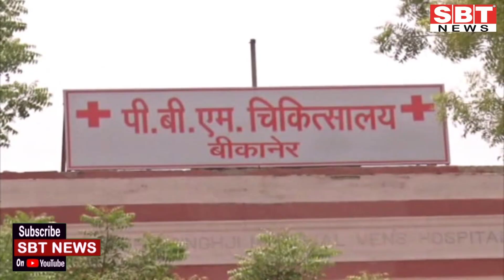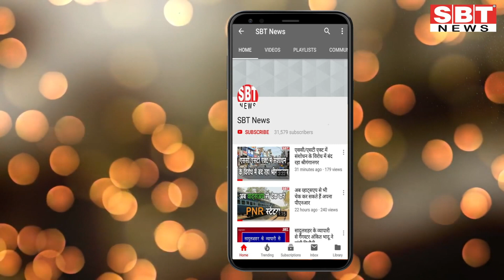10 मई : राजस्थान-जोधपुर-बीकानेर दोपहर 3.15 बजे की बड़ी खबरें | SBT News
About This Video:

10 मई : राजस्थान-जोधपुर-बीकानेर दोपहर 3.15 बजे की बड़ी खबरें

sriganganagar news
Sriganganagar news
Hanumangarh news
bikaner sbt
bikaner news
jodhpur news
churu news
Sikar news
Rajasthan ka Mosam news
sriganganagar temperature
Barish, Barsaat
mansoon
new rules
kisan aandolan
rakesh tikait
kisan andolan
Rajasthan news
hariyana news
maharastra news
latest news
bjp
rahul gandhi
up news
News website
nonstop news
news headlines
today news
aaj ka news
online news
Headlines News
skymetweather